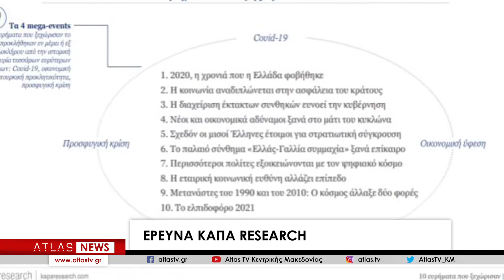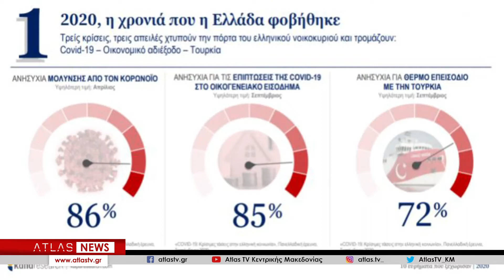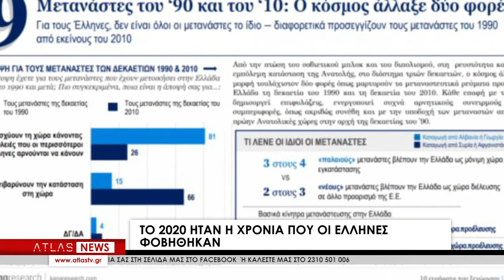Το 2020 ήταν η χρονιά που οι Έλληνες φοβήθηκαν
Νέα έρευνα της Kapa Research, που δημοσιεύει το ethnos.gr, παρουσιάζει τα 10 ευρήματα που ξεχώρισαν τη χρονιά του κορονοϊού, το 2020. Ήταν η χρονιά που η Ελλάδα φοβήθηκε  και η κοινωνία αναδιπλώθηκε και κατέφυγε στην ασφάλεια του κράτους. Σύμφωνα με τα συμπεράσματα της έρευνας, η διαχείριση έκτακτων συνθηκών ευνόησε την κυβέρνηση, ενώ οι νέοι και οι οικονομικά αδύναμοι μπήκαν ξανά στο μάτι του κυκλώνα.